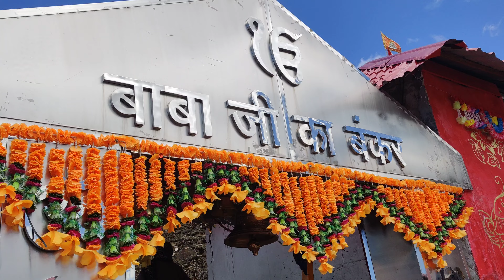Old Baba Mandir 2023.05.30 094920Shalini